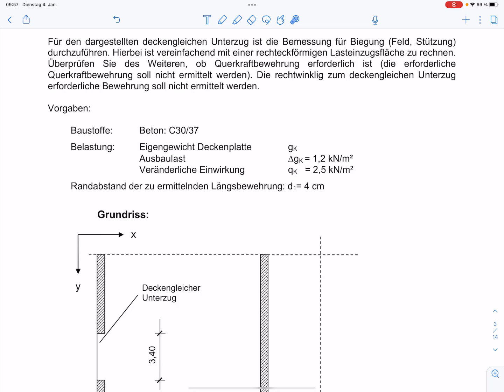Aufg. 14 – Bemessung eines deckengleichen Unterzuges (Klausur WiSe 21/22)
Klausur Massivbau 3 WiSe21/22 im Fachbereich Bau- und Umweltingenieurwesen an der Hochschule Bochum